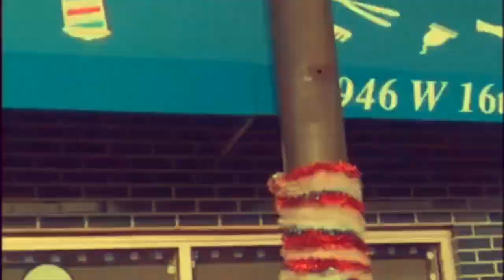First Annual Holy City Toy Drive Highlights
toydrive & potluck was on a SUCCESS on a completely different level. Me, @cocochxc @big_drako_with_da_meatloaf @thenetworkqueen & @creativescott96 just did that!

Between 100 & 150 kids were gifted and even more mouths feed with food that was prepped with love.

The smiles on their faces tho!!! 🙊🙊🙊 that’s why we do it!!! WOW!!! ⭐️⭐️⭐️⭐️⭐️

Shout out to my brother Dame, & the old head who REALLY loved what we was on. All the old heads keep telling me holycity need more people like me & I agree!!! 👑👑👑👑👑
merrychristmas to all & to all a happynewyear